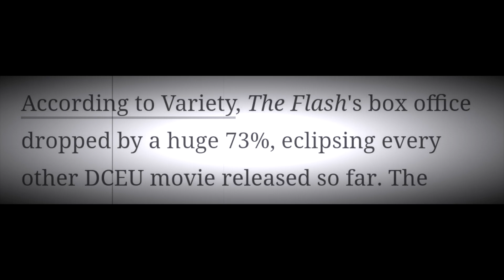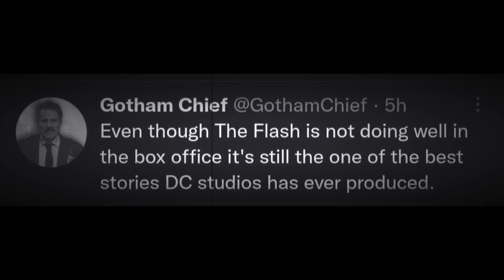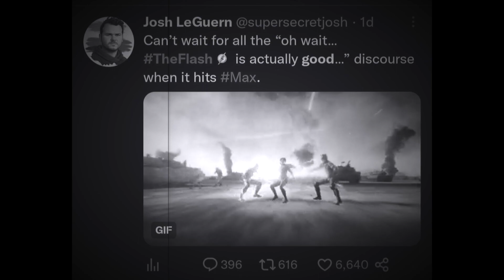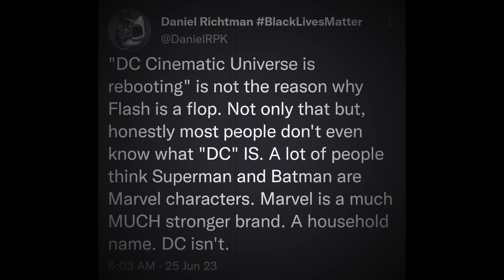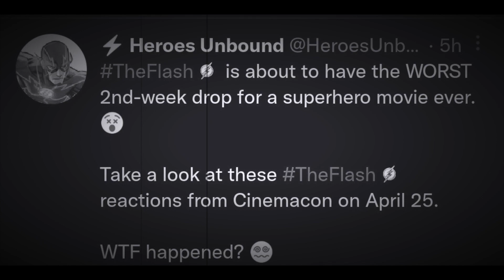CHRISTIAN BALE AVOIDED A FLASH DISASTER! (TWITTER MELTDOWN OVER FLOP) | REEL SHIFT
My reaction to Christian Bale turning down a cameo appearance in The Flash. Also, I discuss corporate apologists on Twitter making excuses for the massive 73% second week collapse.